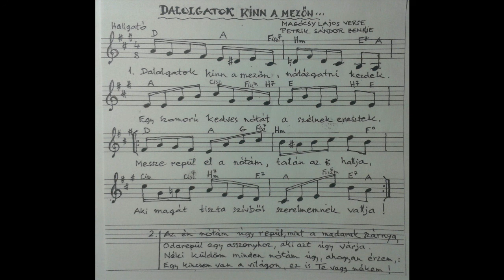Petrik Sándor – Magócsy Lajos: Dalolgatok kinn a mezőn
Ének és zenekari kíséret: Petrik Balázs
Petrik Balázs hivatalos blog oldala:

Ha tetszett ez a Petrik-Magócsy nóta, akkor kérje, hívja nyugodtan a Dankó Rádiót (06-1/759-6071, 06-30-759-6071,) hogy ezzel a dallal köszönthessen valakit születésnapján, névnapján, vagy egyéb évfordulóján.

Írjon emailt a Dankó Rádiónak!

Magócsy Lajos élete, munkássága és egyéb információ az alábbi linkre kattintva érhető el:

Dalolgatok kinn a mezőn, nótázgatni kezdek.
Egy szomorú kedves nótát a szélnek eresztek.
Messze repül el a nótám, talán az is hallja,
Aki magát tiszta szívből szerelmemnek vallja !

Az én nótám úgy repül, mint a madarak szárnya.
Odarepül egy asszonyhoz, aki azt úgy várja.
Néki küldöm minden nótám úgy, ahogyan érzem:
Egy kincsem van a világon ez is Te vagy nékem !